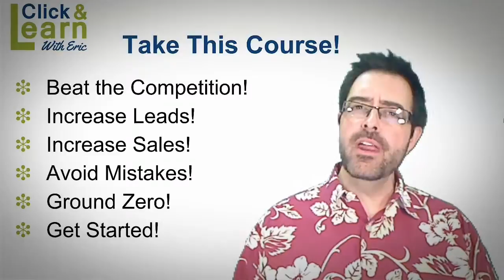Click and Learn Marketing Essentials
The Plain English Guide to Marketing Techniques you can apply in your business today!

Course Description

I'm Eric Spellmann. I speak at a number of national conferences on marketing techniques for small businesses, and my online videos on the subject have been watched hundreds of thousands of times.

My viewers and fans have begged me to create an online course containing the best of the best of my marketing tips. So, here it is! If you don't know the first thing about marketing and how it can explode your sales, this course is for you. If you're looking for surefire marketing techniques you can instantly plug into your business, this course is for you. So, what are you waiting for? Put your sales into overdrive by taking this course!